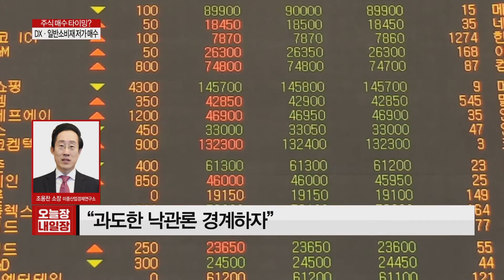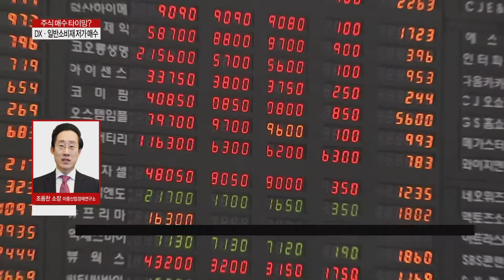조용찬의 이슈칼럼 - 지금 이 순간, 주식 매수해도 될까?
글로벌 증시‘7월 위기설’, 투자 전략은?
- 포스트 코로나 시대 주도주, 저가 매수 타이밍 기회
- 포스트 코로나 주도주 - ‘DX(디지털 변환)’
- 스마트폰‧반도체 시장 장악